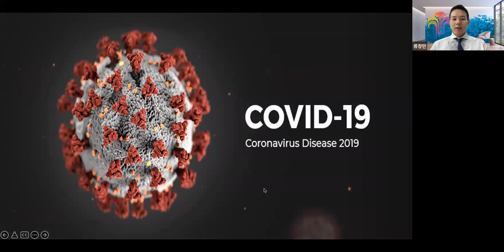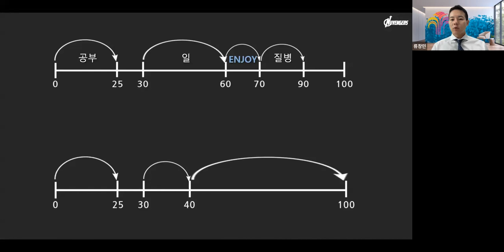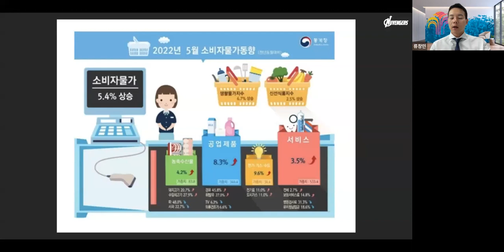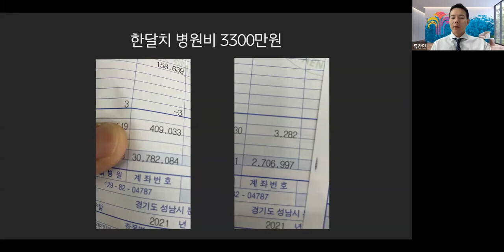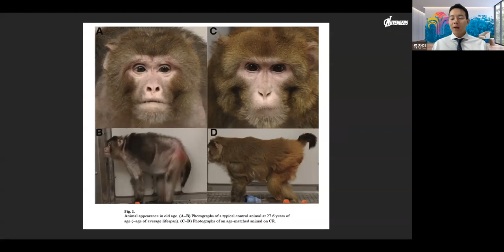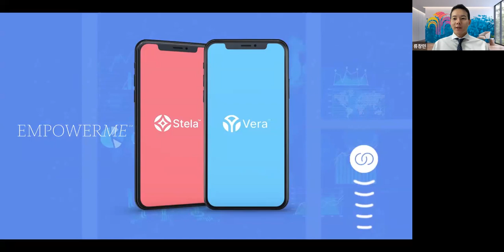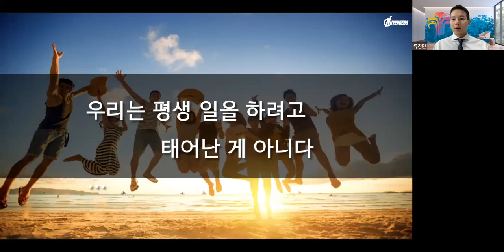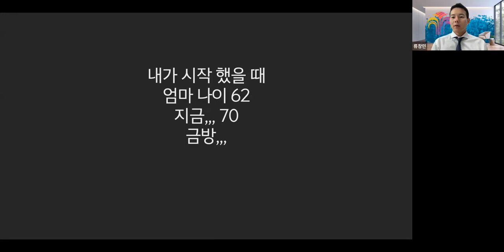Dream with Nu skin - 류창민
히말라야 그룹 줌콜 (06/02/2022)

★ Join our facebook page for latest updates on products and business